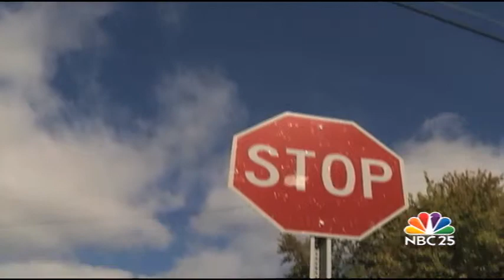Police warn of “stranger danger” in Flint Township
Flint Township Police are reporting three incidents of an individual approaching children in a suspicious manner over the past month. NBC25’s Walter Smith-Randolph reports.